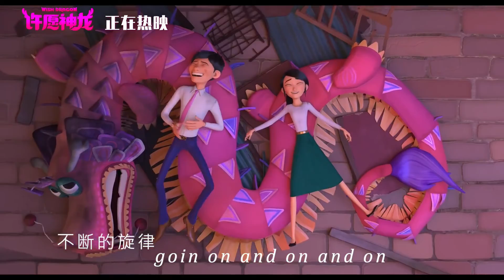刘宪华 - Radio 动画片【许愿神龙】推广曲